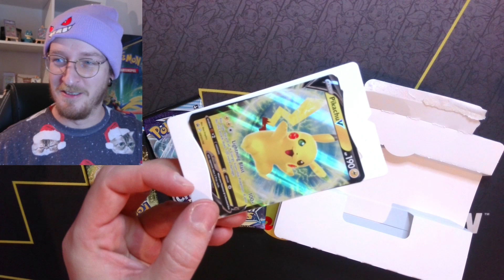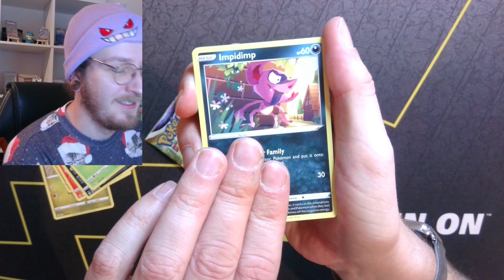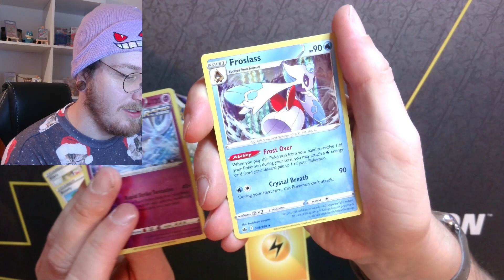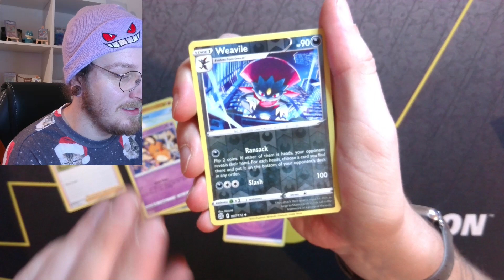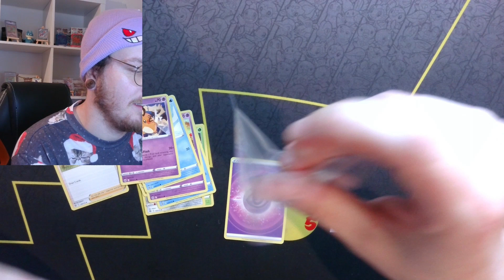Pikachu V Showcasebox #3 - Pokémon TCG Schwert & Schild